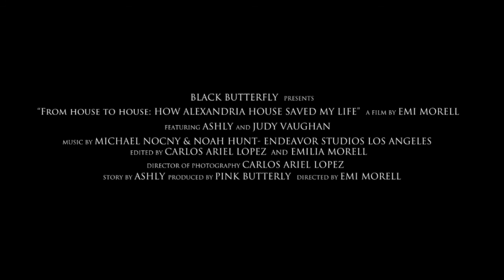"FROM HOUSE TO HOUSE: How Alexandria House saved my Life" - short documentary by Emi Morell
Ashly's story how Alexandria House saved her life.

featuring: Ashly and Judy Vaughan (founding director of Alexandria House)
Director of Photography: Carlos Ariel Lopez
Music by Michael Nocny & Noah Hunt - Endeavor Studios Los Angeles
Edited by Carlos Ariel Lopez & Emi Morell

short documentary by Emi Morell

*** BLACK BUTTERFLY productions ***